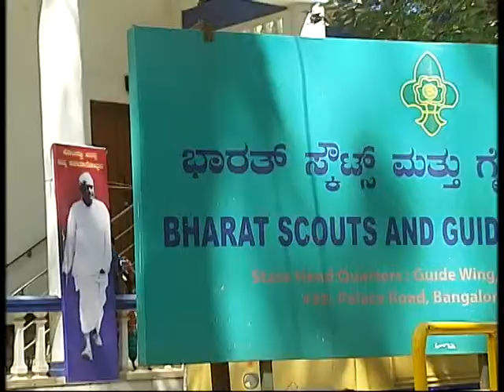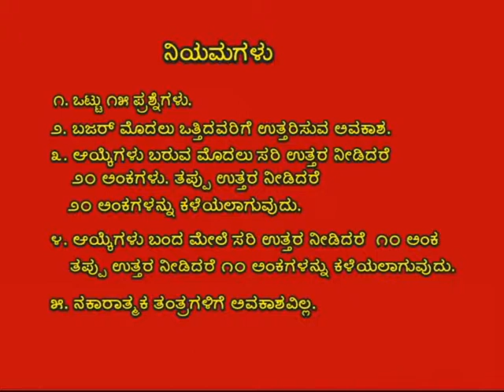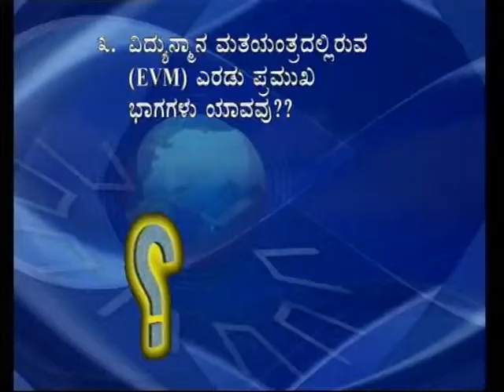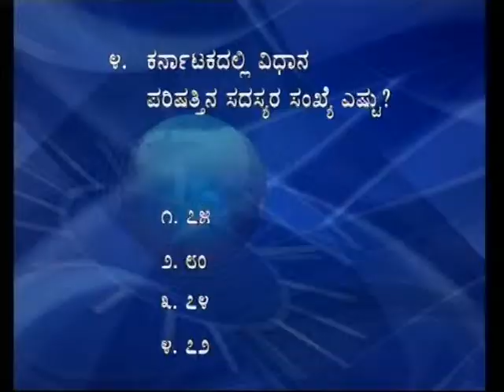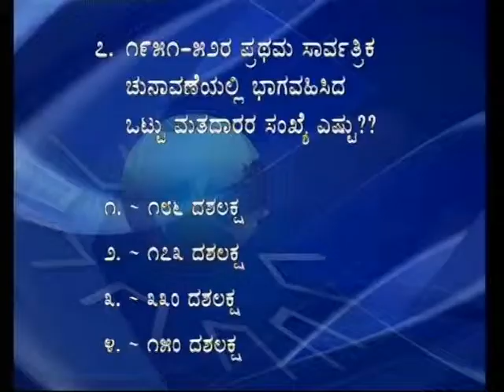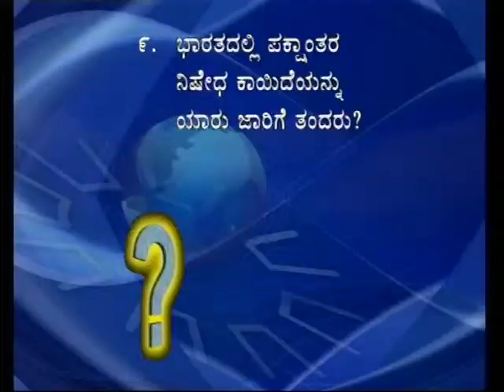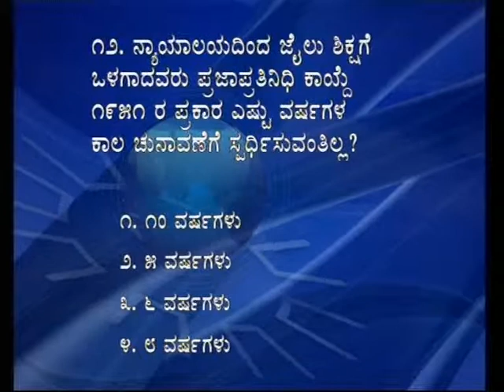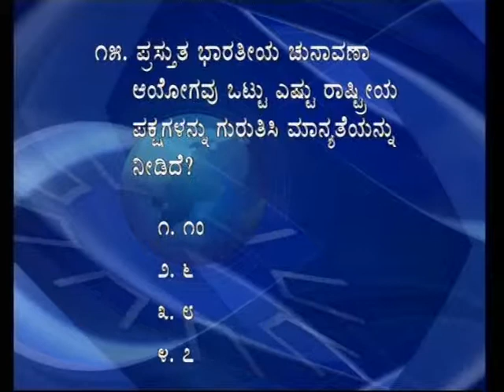N E Q 2